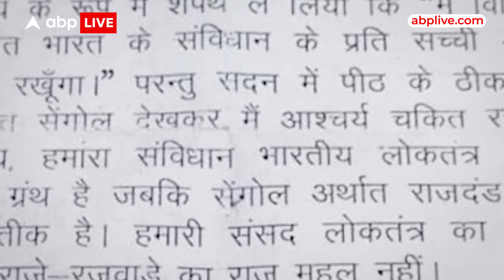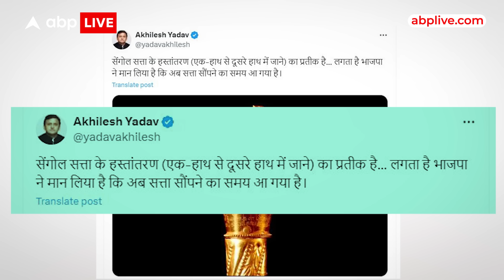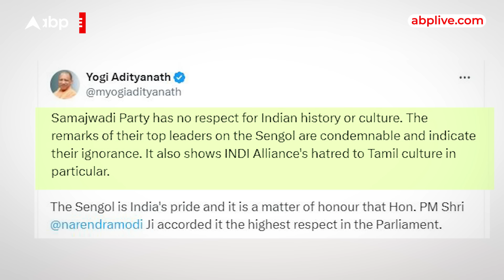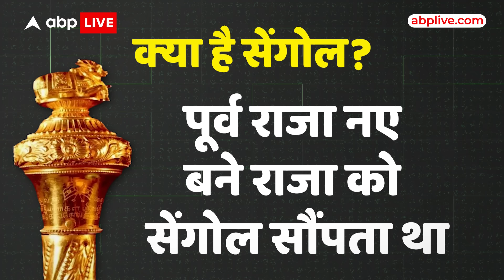Parliament से Sengol हटाने की मांग पर बवाल... अखिलेश और मीसा के वार पर बीजेपी का पलटवार । ABP Live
सरकार बन चुकी है.. सांसदों ने शपथ ले लिया है.. स्पीकर भी पदासीन हो चुके है.. और राष्ट्रपति के अभिभाषण के साथ लोकसभा सत्र का विधिवत आगाज भी हो चुका है.. और हंगामा.. वो भी शुरू हो गया है.. जिसके संकेत पहले ही विपक्ष ने दे दिए थे...इस बार विपक्ष ने पिछले साल मोदी द्वारा संसद में स्थापित राजदंड,,सेंगोल को लेकर हमला बोला है..  सपा सांसद आरके चौधरी ने चिट्ठी लिखकर स्पीकर के आसन के पास स्थापित सेंगोल को राजशाही का प्रतीक बता कर,,उसे हटाने की मांग कर नए विवाद को पैदा कर दिया है..